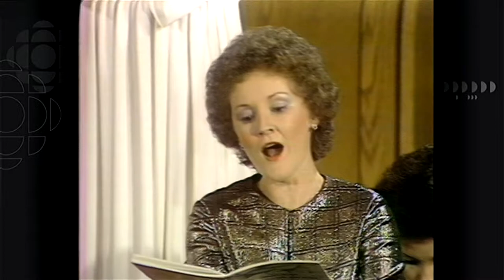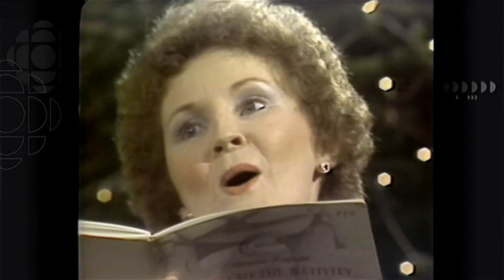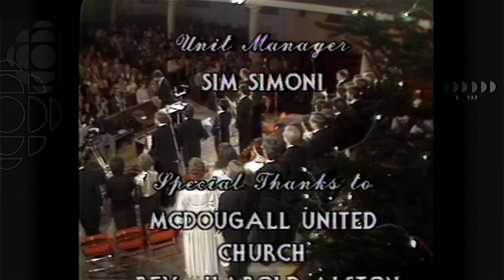Michel Marc Gervais with Pro Coro Canada: "A Ceremony of Carols"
McDougall United Church (Edmonton, Alberta)

Britten: A Ceremony of Carols
Öhrwall: Gaudete
respighi: Lauda per la Nativita del Signore

Wendy Humphreys, Soprano
Pat Steinbring, Mezzo
James McLean, Tenor
Gianetta Baril, Harp
Chamber Ensemble